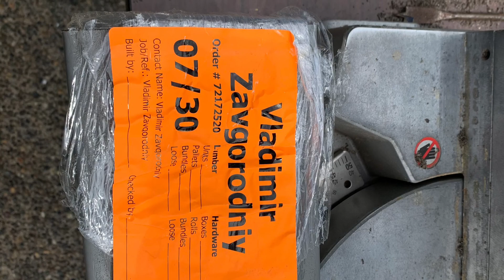Домашний проэкт . Миссия выполнена . С наступающим праздником, Синева.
Домашний проэкт . Замена полового покрытия на балконе . Хозяйственный день . Пздравление с праздником   , с днём ВДВ.